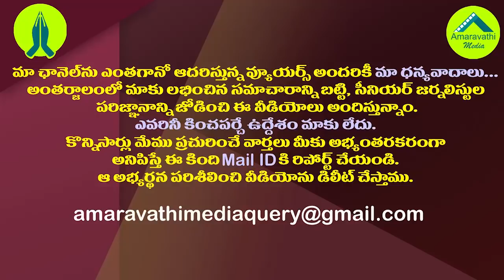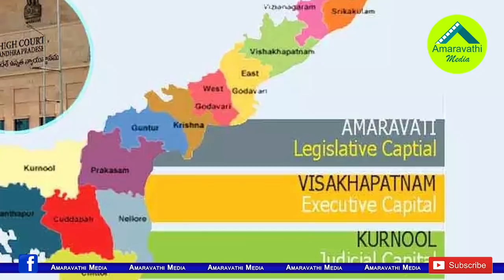అప్పుడు ఎన్టీఆర్, ఇప్పుడు జగన్..నవశకానికి శ్రీకారం| CM Jagan is creating a new era in Andhra Pradesh